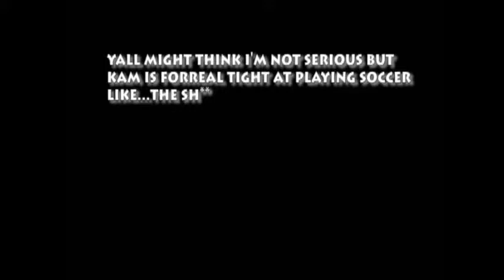Low Tide DeeVision by Dee Brown - Episode 42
Artist: Dee Brown
Album: Broker Than Broke

Artist: Dee Brown
Album: I Hate Atlanta